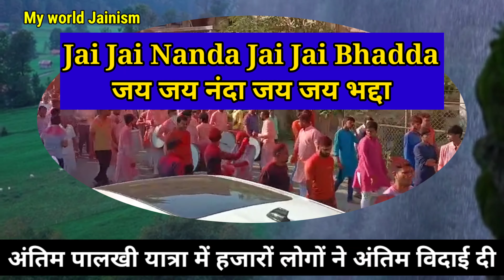जैन साध्वी जी की विहार में दुखद समाधि! देखिए पहली बार | JainSadhvi Life Samadhi Kaldharma Vihar News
● जय जिनेन्द्र●
● मित्रों इस Video में आप देखेंगे जैन साध्वी जी की विहार में दुखद समाधि! देखिए पहली बार Jain Sadhvi Life Samadhi Kaldharma Vihar News Sadhu Sadhvi Vihar ||

० जय जिनेन्द्र आज हम देखेंगे: परम् पूज्य श्री डहेला वाला समुदाय के परम पूज्य गच्छाधिपति आचार्य श्री विजय अभयदेव सूरीश्वरजी महाराजा के आज्ञानुवर्ती पूज्य साध्वीजी भगवंत श्री चारित्र पूर्णा श्रीजी एवम मुक्ति पूर्णा श्रीजी की परम शिष्या पूज्य साध्वीजी भगवंत श्री मौलिक पूर्णा श्रीजी महारासाहब का विहार में दुखद कालधर्म हो गया है। सवेरे लगभग साढे पांच बजे पूज्य साध्वीजी भगवंत का कर्जत से नेरुल गांव की ओर विहार चल रहा था। विहार में परम पूज्य साध्वीजी भगवंत श्री मौलिकपूर्णा श्रीजी का समाधि पूर्वक कालधर्म हो गया है।
पूज्य साध्वीजी को वंदन।

जैन दीक्षा महोत्सव ग्रहण कर राजमहल ओर लक्ज़री लाइफस्टाइल समस्त सांसारिक जीवन के सुखों को छोड़कर पूज्य साधु जी भगवंत बन गए छोटी सी आयु में मम्मी पापा और परिवार ने मोह माया छोड़ कर पूज्य साधु साध्वीजी भगवंत बन गए आप देखिए कैसे दीक्षा ग्रहण..
तपस्वी/ दीक्षार्थी/ मुमुक्षु श्री भाई बहन की जितनी अनुमोदना करे उतनी कम है...बारम्बार अनुमोदना

● Jai Jinendra Today we will see: Following the orders of the most revered Gachchadhipati Acharya Shri Vijay Abhaydev Surishwarji Maharaja of the most revered Shri Dahela Wala community, revered Sadhviji Bhagwant, the supreme disciple of Shri Charitra Purna Shriji and Mukti Purna Shriji, has tragically passed away in Maharasaheb's vihar.  At around 5.30 in the morning, Pujya Sadhviji Bhagwant was moving from Karjat towards Nerul village.  In the Vihar, the most revered Sadhviji Bhagwant Shri Maulikpurna Shriji has passed away in Samadhi.
 Salute to respected Sadhviji.

 Salute to respected Acharya Shri.
 Blessed is Pujya sadhu Sadhvi ji who renounced the pleasures of the world in her youth and walked on the noble path of self-control Sanyam Path.

● jay jinendra aaj ham dekhenge:- Jain Sadhvi ji shri moulik purna shriji samadhi abhi kuch dino pahle acharya shri vidyasagar maharaj ki samadhi vidyasagar maharaj ke pravachan dekhiye..

1. New Jain Diksha Video..

2. Jain Sadhu Sadhvi Life In Hindi..

3. Jain Temple Tirth History - Jain Food - Jain Science and Jain Rules And Regulations In Hindi..

4. Jainism History In Hindi..

5. How To Follow Jainism..

Channel Owner:
Ravi Jain